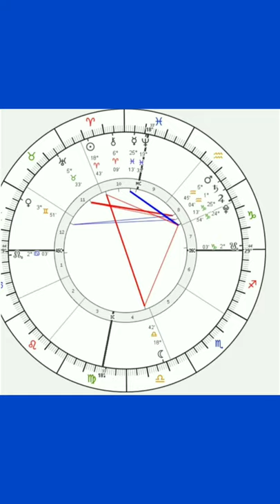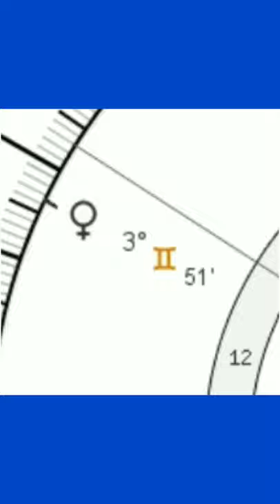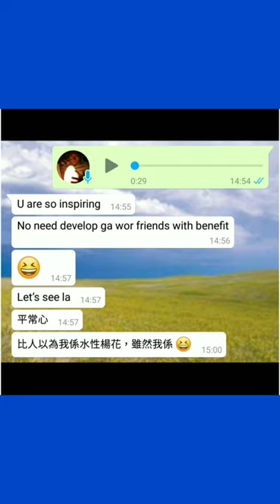塔占暖男星座運勢 ⭐水瓶座⭐ 7/4 - 22/4